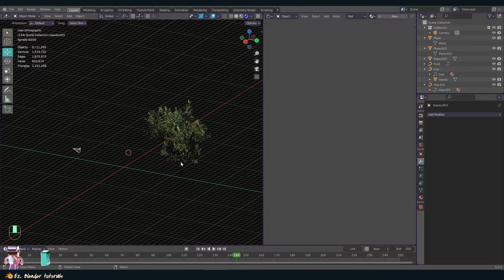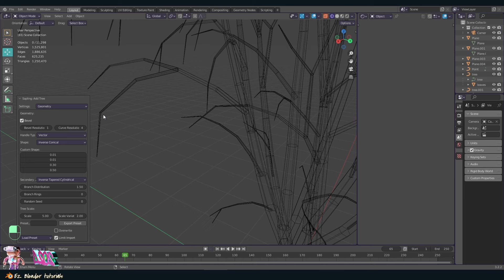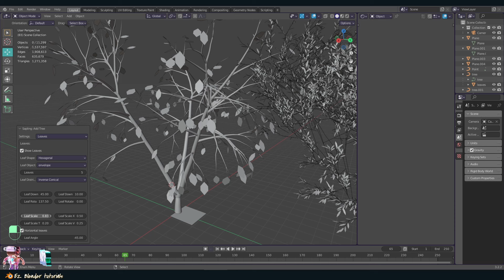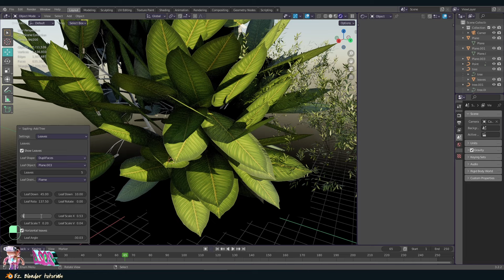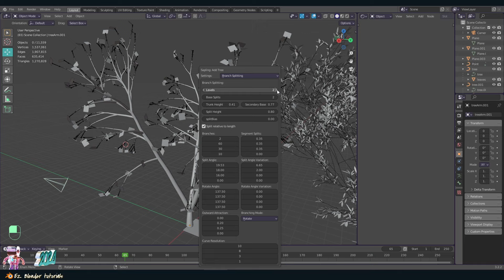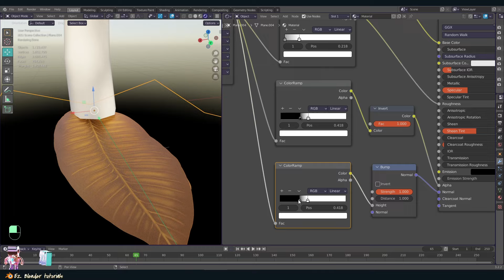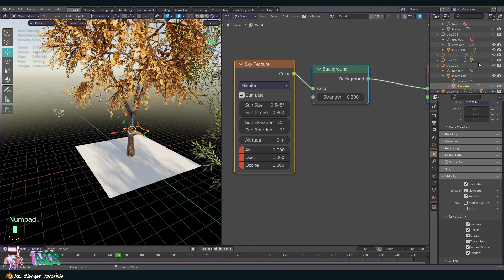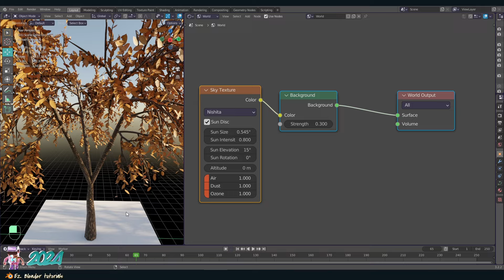สอนทำต้นไม้ใน Blender ด้วย Sapling Tree Gen / Sapling Tree Gen Blender tutorial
/ Blender 3.2.2
/ keymap 27x

/ เริ่มทำใบ Leaves 00:00:59
/ ทำต้นไม้ Tree gen 00:03:56
/ เซต Animation 00:14:38
/ ทำ Material 00:21:23
/ ต้นสน Pine 00:28:25